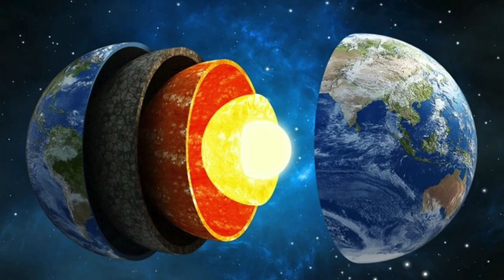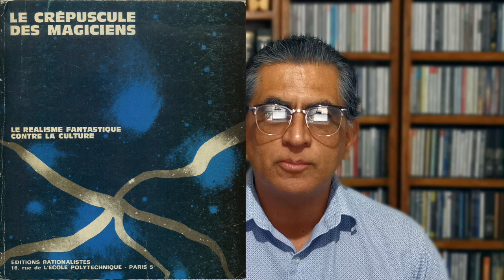El libro más famoso sobre las ciencias ocultas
Te cuento de qué se trata el libro "El retorno de los brujos", que estuvo de moda en los años setenta, y que ocasionalmente vuelve a ponerse de moda, cada vez que las teorías complotistas y el ocultismo regresan a la conversación pública, por tratarse de temas imposibles de agotarse...

Comprar "El retorno de los brujos"
Comprar "La rebelión de los brujos"
Comprar "El mito del eterno retorno"
Otros libros de Louis Pauwels
Otros libros de Jacques Bergier

Tu donación por CLABE:
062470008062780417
Hace muchos años, cuando yo tendría unos 15 de edad, cayó en mis manos un libro curioso y también terrible, que se llama “El retorno de los brujos”.
Les voy a contar por qué curioso y por qué terrible.
El libro trataba de hechos asombrosos, hechos mágicos, hechos insólitos…
Había sido publicado en Francia en 1960 con el título “Le matin des magiciens”, y quiero resaltar este título en francés, porque más adelante voy a regresar sobre este detalle.
Decía en la contraportada que con este libro sus autores, Jacques Bergier y Louis Pauwels habían inventado el género del realismo fantástico.
Investigué hasta donde me fue posible, pues en aquel entonces la red internet no era ni siquiera una pretensión tecnológica, no llegaba a ser ni siquiera un sueño.
Investigué que Jacques Bergier era un ingeniero químico que había decidido regresar a los antiguos estudios de la alquimia.
Había sido un espía, y era un periodista y un escritor francés judío de poca fama.
Antes del éxito comercial de “El retorno de los brujos” había escrito sobre economía, agentes secretos, química, y acerca de la bomba de neutrones…
De Louis Pauwels se sabía un poco menos.
Que había nacido en Bélgica, de origen flamenco, periodista, escritor, amigo de Salvador Dalí y seguidor de George Gurdjieff.
Gurdjieff fue un escritor y compositor armenio, que se concebía a sí mismo como un maestro místico y esotérico y que como todos los maestros místicos tenía una verdad o un secreto milenario por revelar.
Tiene todavía muchos adeptos en todo el mundo.
Jacques Bergier y Louis Pauwels se conocieron en 1954.
Durante largas conversaciones, concibieron el libro.
Trataría de mostrar hechos que la ciencia desecha sin estudiarlos a fondo.
“El retorno de los brujos” alcanzó en cinco años la venta de 2 millones de ejemplares.
La primera edición en español salió en 1961.
Es un compendio de hechos sorprendentes, maravillosos o excepcionales, relacionados con las religiones, las ideologías y las creencias locales o tribales.
Grandes civilizaciones avanzadas visitando la Tierra en el pasado, grandes civilizaciones viviendo adentro de la Tierra en el presente, ocultismo, asociaciones herméticas con intenciones secretas, como los Rosacruz y los francmasones, los Nueve Desconocidos, la Banca Internacional o los Sabios de Sión.
En un tono más enunciativo que demostrativo, los autores hacen relieve en la probable existencia de un cuarto estado de la materia, es decir, uno extra, además del estado sólido, líquido y gaseoso.
Hacen relieve en circunstancias y contextos históricos fabulosos y extravagantes.
Veamos un pasaje:
La Tierra es una esfera de la misma dimensión que en la geografía ortodoxa, pero es hueca, y la vida se halla adherida a la superficie interna.
Además, siempre siguiendo con lo planteado en el libro, el tiempo y el espacio son meros conceptos matemáticos inventados para recrear a los filósofos y alguien está experimentando con inefables mutaciones genéticas, con poderes asombrosos escondidos en la mente de cada uno de nosotros.
En esa misma línea de contradicción de lo objetivo, los autores son especialmente animosos con las probables aplicaciones de la hipnosis, la telepatía y la parapsicología, en la presunción de que el pensamiento es al cerebro lo que la bilis al hígado, una secreción.
Creen en curanderos con pócimas mágicas, en universos paralelos, en mensajes enviados a la Tierra por los selenitas, los marcianos o los venusinos, en el abominable hombre de las nieves y el judío errante.
Nos invitan a creer en la cuarta dimensión, en el poder folklórico de la magia imitativa, en los horóscopos, en el tercer ojo y en la existencia de un estado intermedio o superior a la vigilia y el sueño, al que solo han podido acceder los genios.
Naturalmente, también creen en una criptocracia, esto es en una clase gobernante, que nos manipula desde la oscuridad del anonimato, con fines inciertos, y que tiene en el poder público y visible a simples empleados suyos.
Hubo un sol gemelo del sol que vemos actualmente, nos dicen los autores, que hace millones de años que explotó.
Hubo una Atlántida gemela de la Atlántida perdida que añoramos.
Una, en el Atlántico y otra en los Andes.
La que está en el cielo en las noches es la cuarta luna capturada... etc.